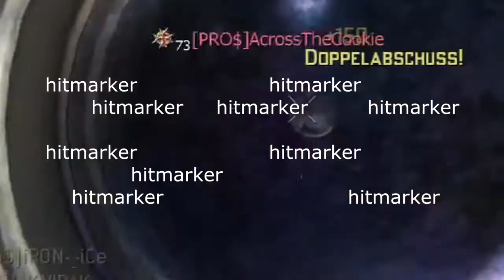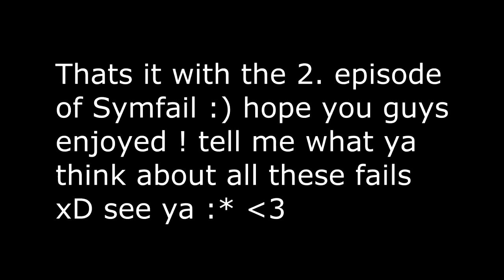Symfail - Episode 2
Hey Guys this is the 2. episode of Symfail :) hope you guys enjoyed !
Music from 0:59 to 1:18 : R Kelly - I Believe I Can Fly